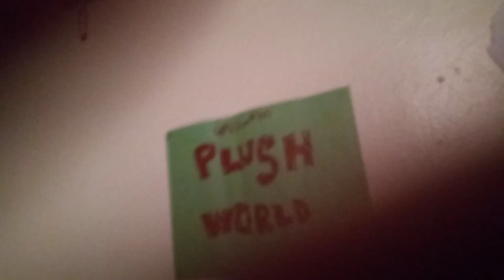Plush world season 1 ep 6:Beyond the door p:2/3:Battle for the plush stone